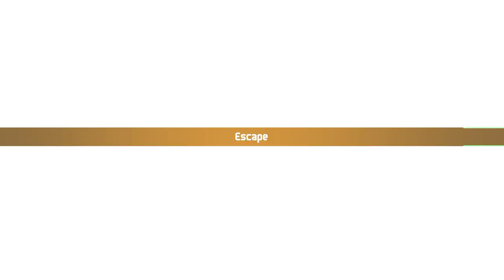Chained Echoes first playthrough #22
Started and finished a side quest (The Gates to Nhysa).

0:00:00 Upgrade time
0:02:27 Chat time
0:03:58 Upgrade time
0:15:11 Chat time
0:18:36 Hey! Are you okay?!
0:22:05 Chat time
0:23:59 Head to New Wyrnshire
0:26:11 Head to Rohlan Fields
0:26:55 Hints about Unique Monsters
0:27:13 Wandering Rohlan Fields…
0:29:45 Entered Ograne Grottos
0:39:37 Strong monsters…?
0:42:28 Explore Ograne Grottos
0:43:02 Hints about Unique Monsters
0:43:30 Explore Ograne Grottos…
0:51:16 What's this place…?
0:52:31 The gates of Nhysa
0:55:05 Search for a switch in Rohlan Fields
0:58:39 Search for a switch in Flower Fields of Perpetua
0:59:11 Wait, did I already toggle the switch?
0:59:35 Search for a switch in Tormund
1:06:39 Hints about Unique Monsters
1:07:06 Search for a switch in Tormund…
1:12:52 Behind the gates
1:13:39 A book about Old One
1:15:36 About the seven True Kings
1:20:22 Another gate
1:21:21 To be continued…